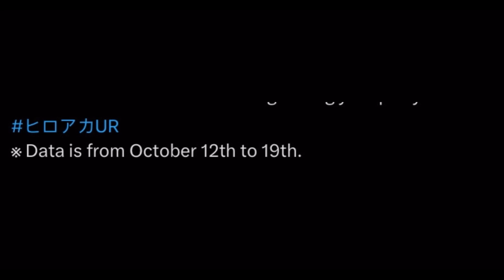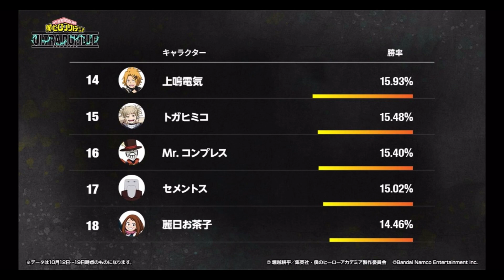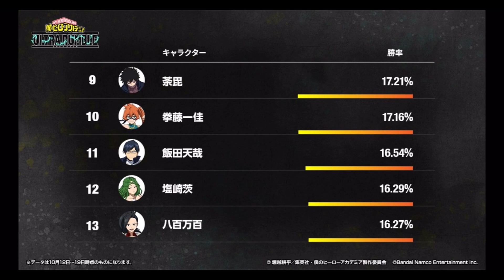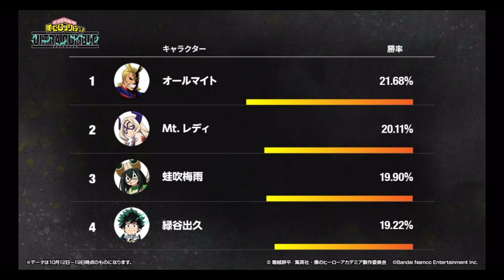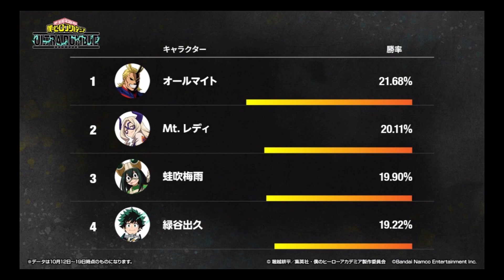MY HERO ULTRA RUMBLE ALL CHARACTERS RANKED FROM BEST TO LEAST CHANCES OF WINNING FROM THE DEVS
Early this morning the Twitter of ultra rumble had lost what is clear to be ranking system of characters who have high percent win rate vs other characters who might not so be easy to clutch that number one spot so we are going to look at this list and see why I would think those characters would be at that number spot.

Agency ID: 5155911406